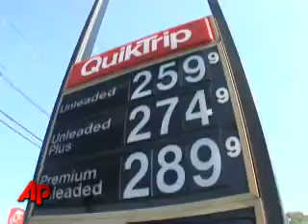Gas prices fall nearly 53 cents in 2 weeks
A national survey shows gas prices continue to decline, tumbling nearly 53 cents a gallon in the last two weeks.